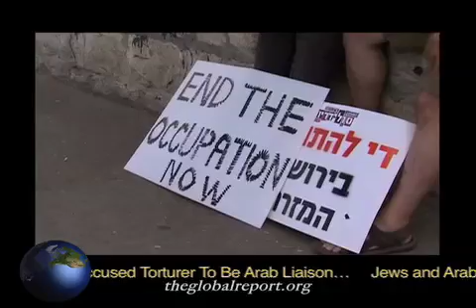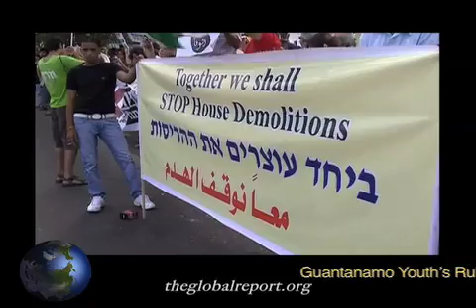Jews And Arabs March Against Evictions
Jews and Arabs marched shoulder-to-shoulder in occupied east Jerusalem and in towns across Israel this past week in a joint protest against the eviction of Palestinians to make way for Jewish settlers.